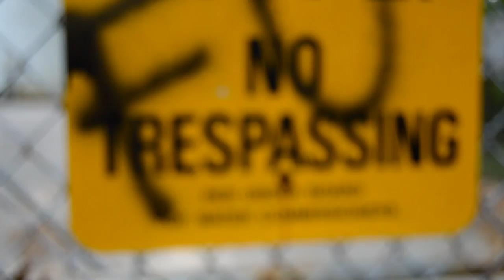MTB Music Video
Spoke.MTB